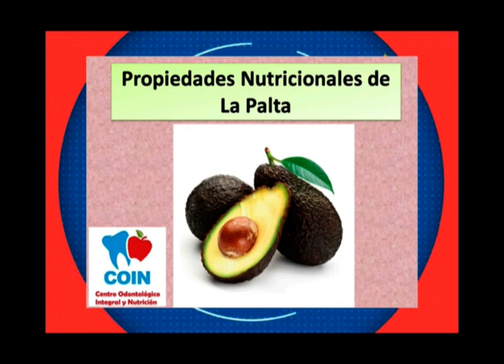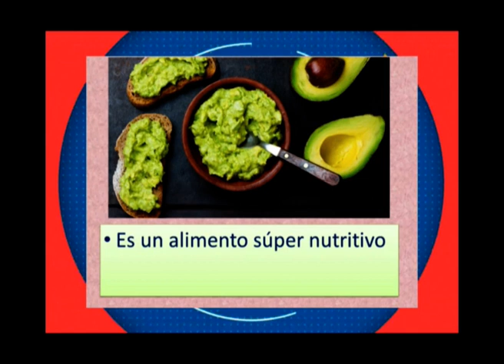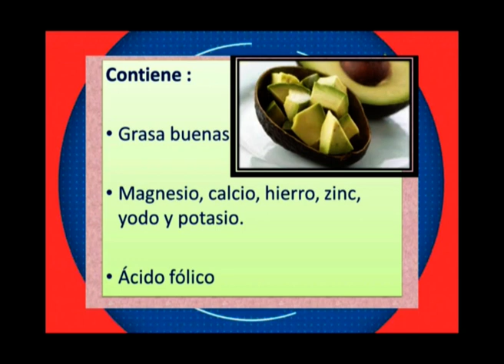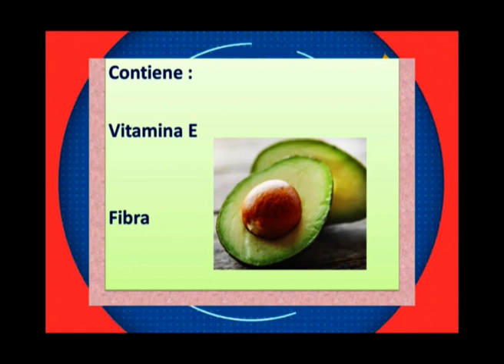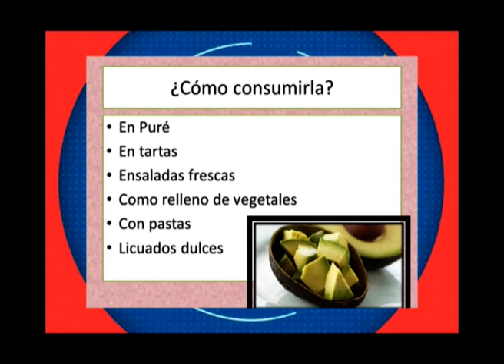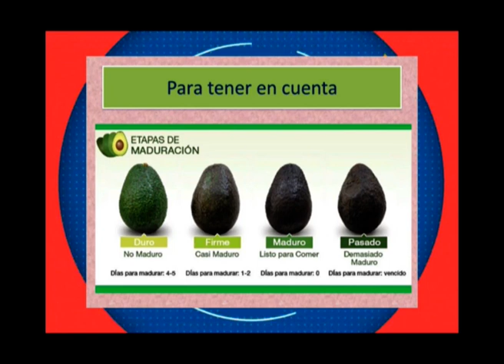Lic EVELYN GOMEZ MARTINEZ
BLOQUE ALIMENTACION SALUDABLE: EVELYN GOMEZ MARTINEZ – Lic. en Nutrición
TEMA: "las propiedades nutricionales de la palta"